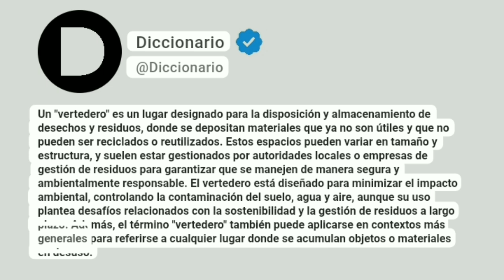Vertedero Significado En Español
Un "vertedero" es un lugar designado para la disposición y almacenamiento de desechos y residuos, donde se depositan materiales que ya no son útiles y que no pueden ser reciclados o reutilizados. Estos espacios pueden variar en tamaño y estructura, y suelen estar gestionados por autoridades locales o empresas de gestión de residuos para garantizar que se manejen de manera segura y ambientalmente responsable. El vertedero está diseñado para minimizar el impacto ambiental, controlando la contaminación del suelo, agua y aire, aunque su uso plantea desafíos relacionados con la sostenibilidad y la gestión de residuos a largo plazo. Además, el término "vertedero" también puede aplicarse en contextos más generales para referirse a cualquier lugar donde se acumulan objetos o materiales en desuso.